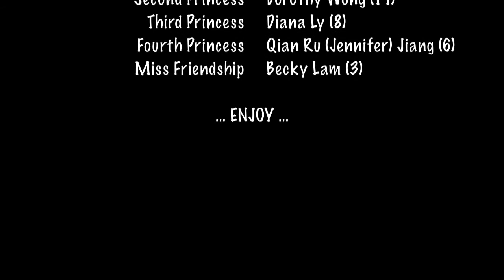2014 Miss Los Angeles Chinatown Pageant
Universal Hilton